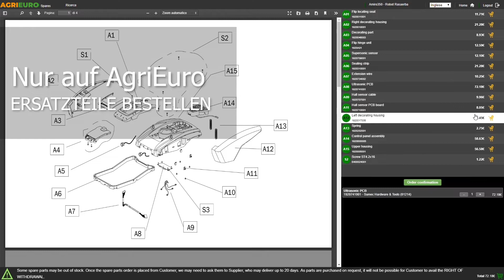Spindelmäher Marina Systems 500H GOLF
In diesem Video zeigen wir Ihnen, wie der Spindelmäher Marina Systems 500H GOLF montiert wird.
Eine Besonderheit dieser Maschine ist, dass dank des Schnittsystems mit Mähspindel und Untermesser das Gras sauber geschnitten wird, ohne wie bei einem herkömmlichen Rasenmäher "zerrissen" zu werden, daher ist sie für empfindlichere und schönere Rasenflächen geeignet.

Er wurde für den professionellen Anwender entwickelt, gewährleistet saubere und präzise Ergebnisse und bietet eine glatte und ebene Mähfläche.

Die Schnitthöhe dieser Maschine ist stufenlos von minimal 7 mm bis maximal 30 mm über einen Drehknopf an der Seite der vorderen Walze einstellbar.

Dieser Rasenmäher mit Spindelmessern wird für ziemlich ebene Flächen wie Fußball- oder Golfplätze empfohlen.

Die Walze für den Antrieb beschädigt den Rasen nicht und leitet die gesamte Kraft des 4,8 PS starken HONDA GP160-Motors effizient an den Boden weiter.

Die Mähspindel besteht aus 10 sehr scharfen Messern, die das Gras dank eines Untermessers aus gehärtetem Stahl an der Basis der Maschine mähen. Er hat eine Schnittbreite von 50 cm und ist serienmäßig mit einer Sicherheitsmesserbremse ausgestattet.

Der Fangkorb aus Kunststoff hat ein Fassungsvermögen von 60 Litern, sodass Sie nicht oft anhalten müssen, um ihn zu entleeren.

Der Antrieb ist einfach und robust. Er besteht aus Ketten, einem Kettenrad und einem Ritzel, überträgt den Antrieb äußerst effizient und erfordert keine besondere Wartung.

Die vordere Walze aus verzinktem Stahl ermöglicht ein professionelles Schnittbild und macht es sehr einfach, helle und dunkle Linien zu definieren, um dem Rasen ein Muster zu geben.

Geeignet für Rasenflächen bis zu 2500 qm.